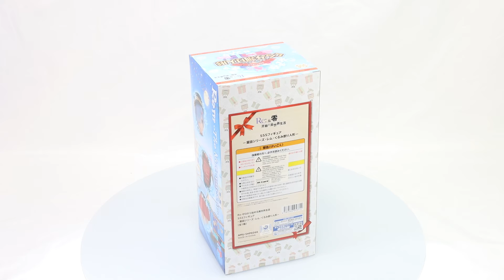Re:Zero: SSS Figure Fairy Tale Rem The Nutcracker Box Video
Product Name: SSS Figure-Fairy Tale Rem The Nutcracker
Series: Re:Zero -Starting Life in Another World-
SSS FIGURE-Fairy Tale Rem The Nutcracker Non-Scale Figure will be released by Furyu!